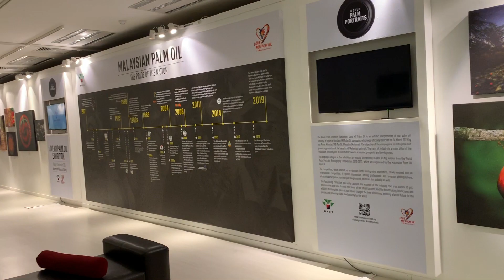Night at the University of Malaya Art Gallery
The event, Night at the University of Malaya Art Gallery, which took place from 30-31 August 2020, was held in conjunction with Hari Merdeka, to instil an appreciation of our nation's independence as well as its national commodity.